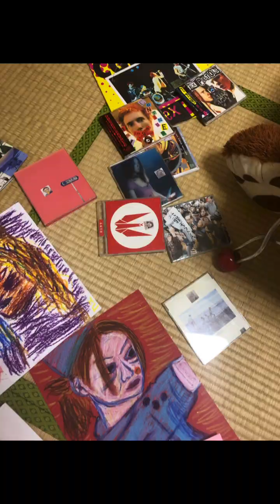227.NIRVANA 8 On A Plain